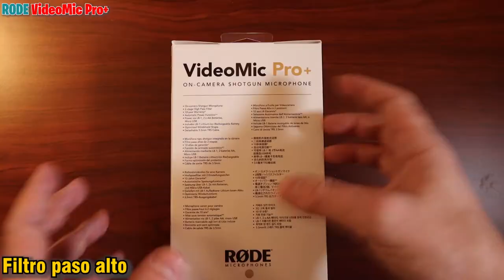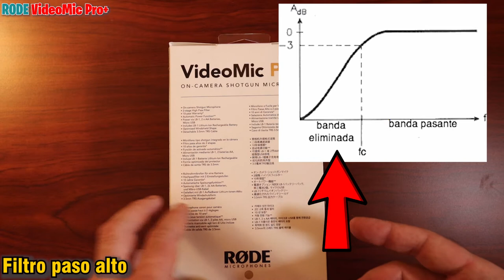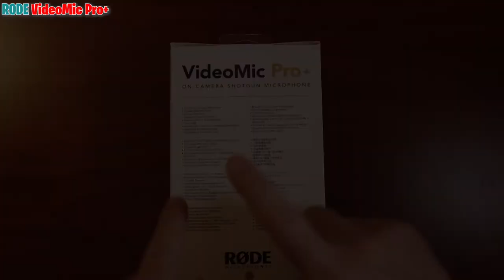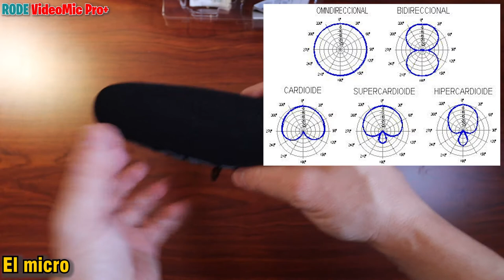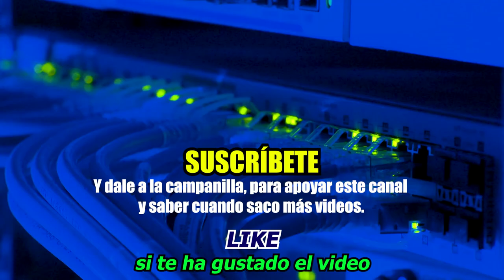📌Elegir Micrófono para GRABAR VIDEOS ► UNBOXING RODE VideoMic Pro+ mostrando TECNOLOGÍAS necesarias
✅ Aprovechando el unboxing, te explico QUÉ TECNOLOGÍAS necesitas para streaming y vlogging

► EQUIPO DE GRABACIÓN:

- OBJETIVO Cámara 04